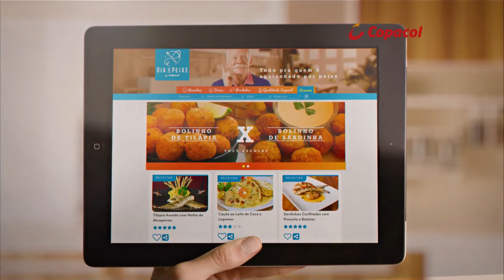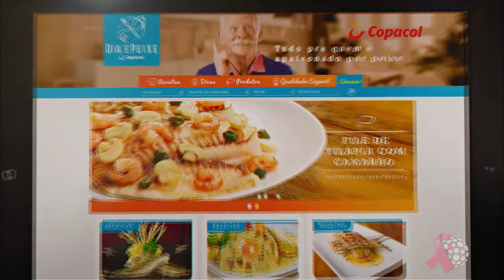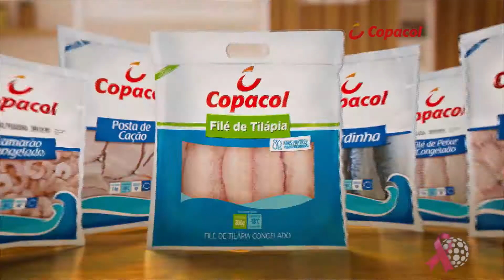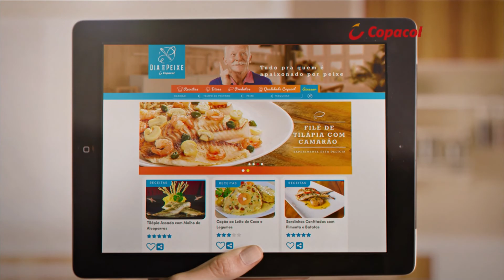FRANGO COPACOL COM BARBECUE - PITADAS DO TEMPERO (13/10/17)